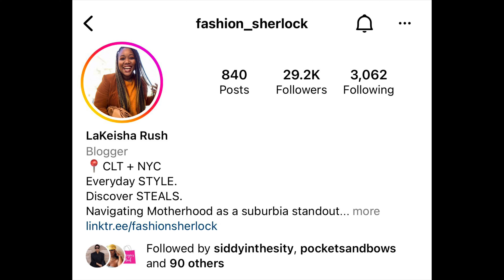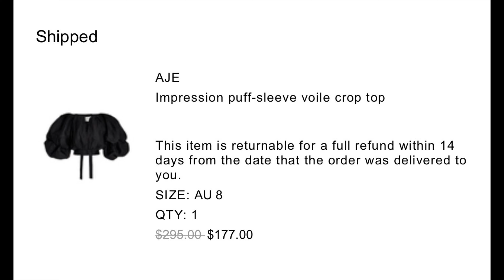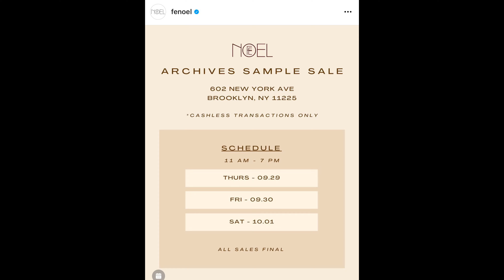NEW IN LUXURY SHOPPING HAUL | My Top 5 Brands for Fall 2022 | SimplyShannah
Let’s Connect!!

My Size
Small (4)
Height 5’7”
130lbs

Lele Sadoughi Paperclip Chain Collar Necklace (search google and check Poshmark)

Instagram Pages Mentioned

(5) The Frankie Shop

***Walmart Pieces***

Square Neck Sweater Dress

Utility Button-Up Midi Dress